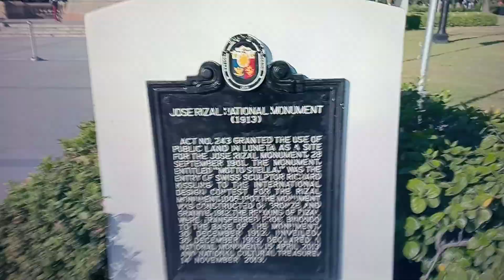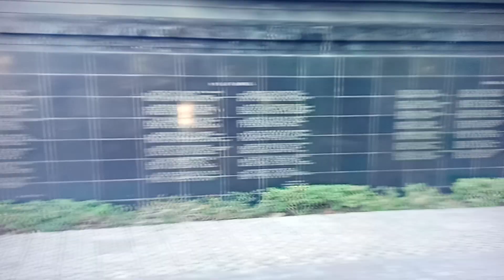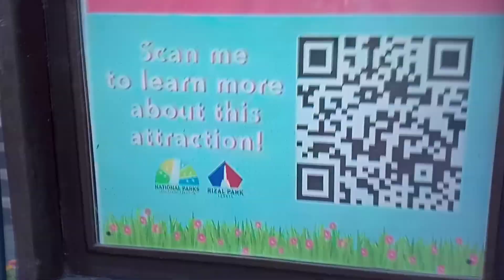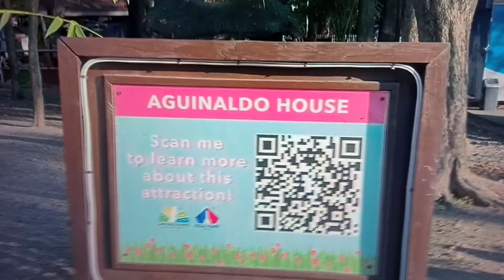LUNETA PARK walking tour 2024 historical place na dinarayo ngayong bakasyon